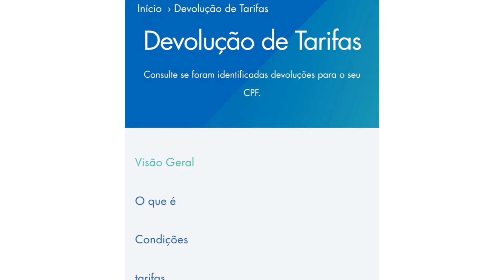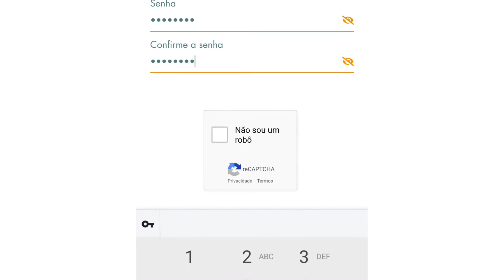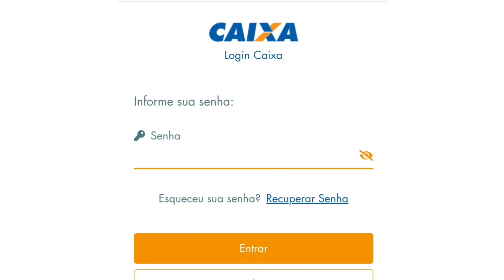Caixa cobrança indevida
Caixavaidevolverdinheiro, dinheiro,Caixa, econômica,cefdevolverdinheiro, devolver, dinheiro,reembolsodacaixa,reembolso,